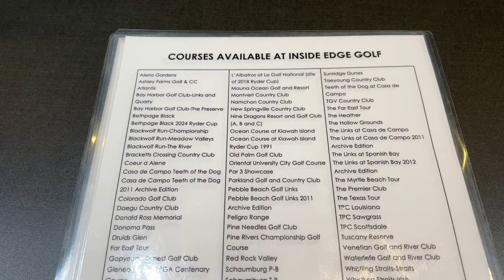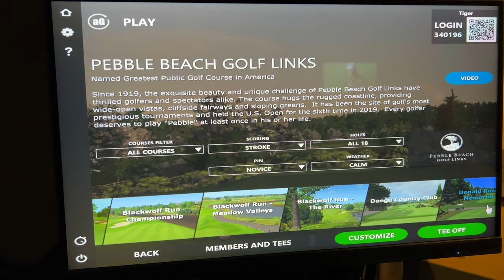Inside Edge Golf Simulator in Eden Prairie MN in 4K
**Change view setting to 4K for best quality display**

Inside Edge Golf is a year-round, indoor golf entertainment and training facility conveniently located at the intersection of highways 4 and 5 in Eden Prairie. Play, learn, and practice at your own pace in a relaxed, inviting atmosphere.

Their aboutGolf PGA Tour Simulators feature over 100 world-famous courses rendered in amazing 3D graphics. Hit a drive along the Pacific Ocean at picturesque Pebble Beach, challenge yourself on the Road Hole at St. Andrews, conquer the 16th at Hazeltine or test your nerve at TPC Sawgrass’ famed island green 17th.

At Inside Edge Golf you can also work on your game using our simulators’ highly sophisticated game improvement technology.

With nine of the most accurate simulators in the industry (including the stunning wide angle view Curve), leagues, lessons and corporate/group events, we are designed for golfers of all ages and stages of their game.

Enjoy ample parking, wireless Internet access, private rooms available, great food and drink options, and individually controlled HDTVs at each simulator station. All of this and more at the facility voted "WCCO Best of Minnesota for Indoor Golf" and "Best Twin Cities Area Indoor Golf Facility" by TwinCitiesGolf.com.

Whether you come to learn, practice or play, we are dedicated to helping you Keep Your Game Sharp at Inside Edge Golf!